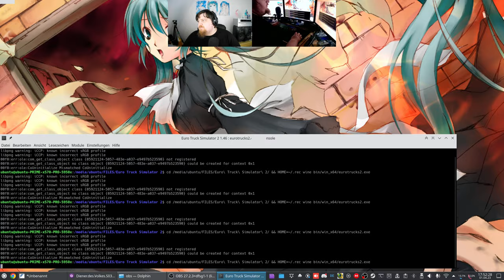Let´s Play ETS2 - Euro Truck Simulator 2 #128